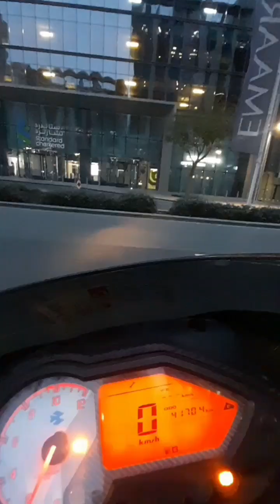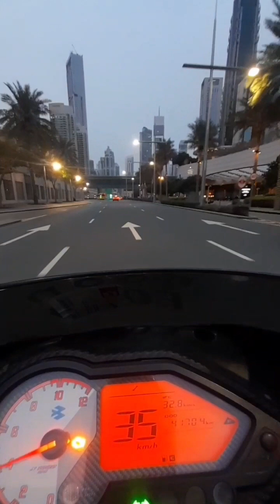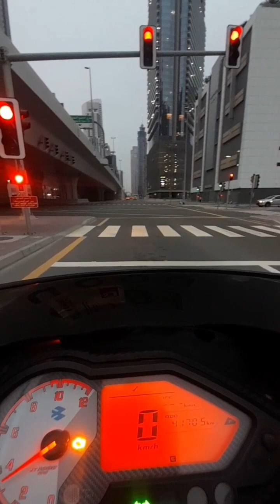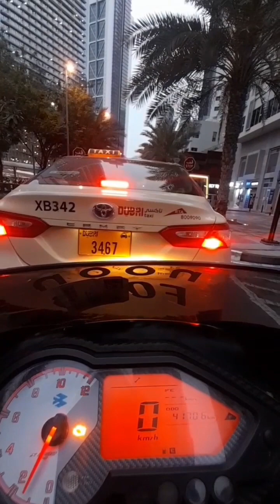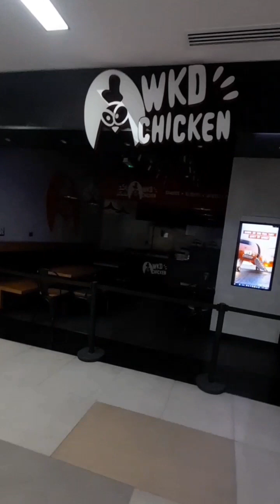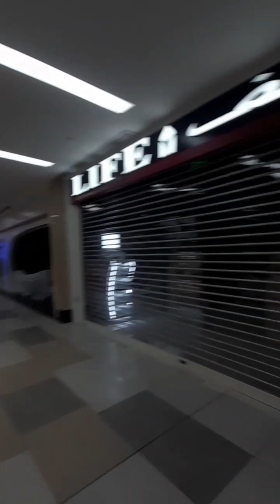Travel Dubai tower to Mall// Dubai moto vlogs.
in this video we travel from Dubai chartered tower to Aveneu Mall.